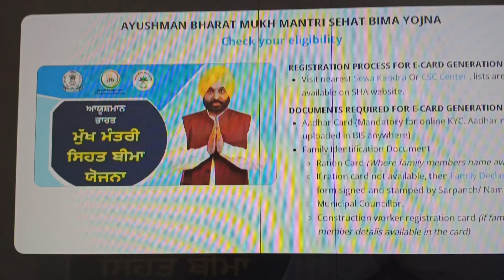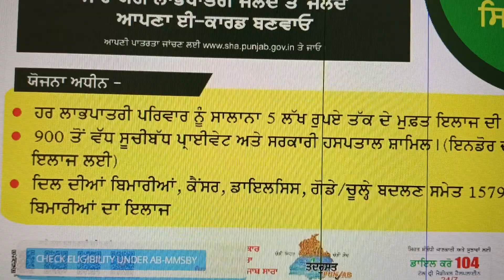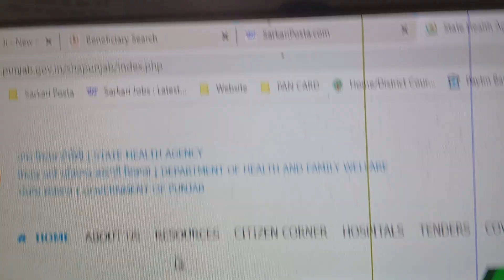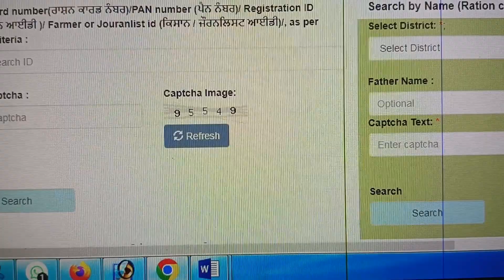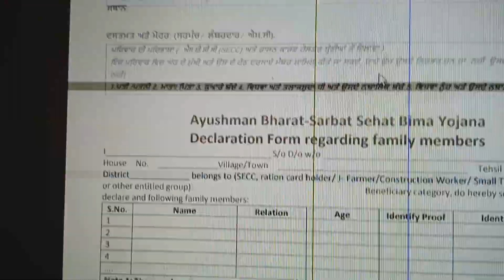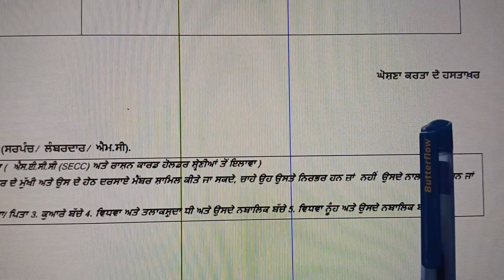5 ਲੱਖ ਵਾਲਾ ਮੁਫ਼ਤ ਇਲਾਜ ਵਾਲਾ ਕਾਰਡ ਇਸ ਤਰ੍ਹਾਂ ਅਪਲਾਈ, ਇਸ ਸਕੀਮ ਦਾ ਲਾਭ ਉਠਾ ਸਕਦੇ ਹੋ ਤੁਸੀਂ ਵੀ ਜਲਦੀ ਕਰੋ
5 ਲੱਖ ਵਾਲਾ ਮੁਫ਼ਤ ਇਲਾਜ ਵਾਲਾ ਕਾਰਡ ਇਸ ਤਰ੍ਹਾਂ ਅਪਲਾਈ, ਇਸ ਸਕੀਮ ਦਾ ਲਾਭ ਉਠਾ ਸਕਦੇ ਹੋ ਤੁਸੀਂ ਵੀ ਜਲਦੀ ਕਰੋ
ayushman card
ayushman bharat
news